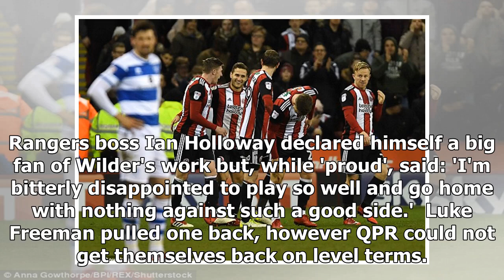Sheffield Utd 2-1 QPR: Blades hold off Hoops to keep up play-off hunt - by Sports News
Published: 16:38 EST, 20 February 2018 | Updated: 18:18 EST, 20 February 2018 Earning plaudits but not points has been an unwanted Sheffield United stock in trade recently. Here Chris Wilder's side re...